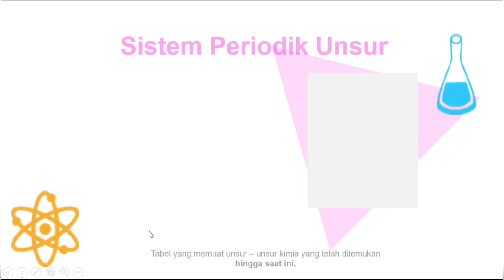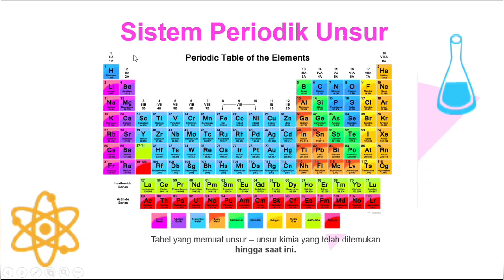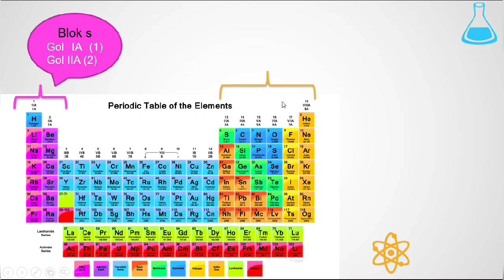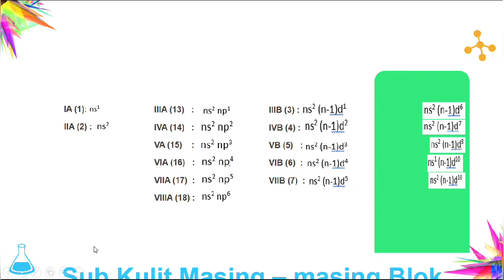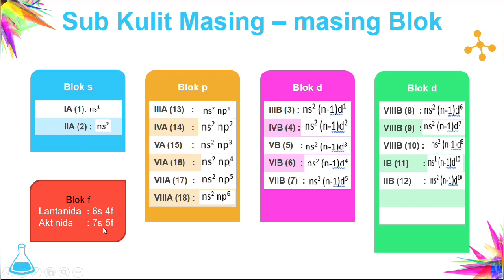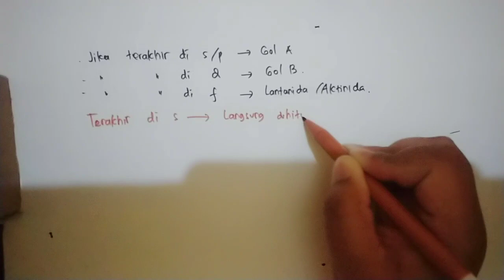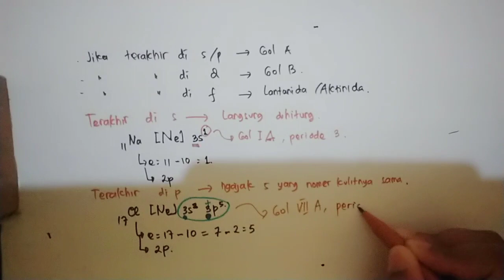Penentuan Letak Unsur dalam SPU